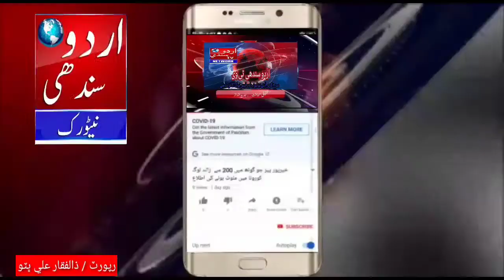شڪارپور ڳڙھي ياسين ۾ سني تحريڪ پاران مھانگائي خلاف ريلي Urdu Sindhi Tv